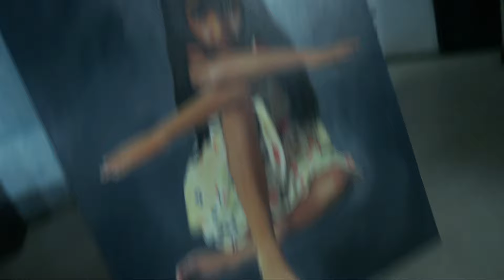शैतानी Painting का जानलेवा राज | Aahat Full Episode - आहट | Raat Ki Khauffnak Dastaan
AahatS6

Episode: 66